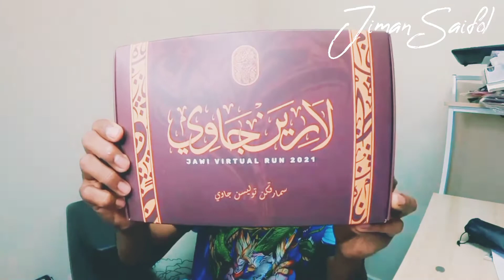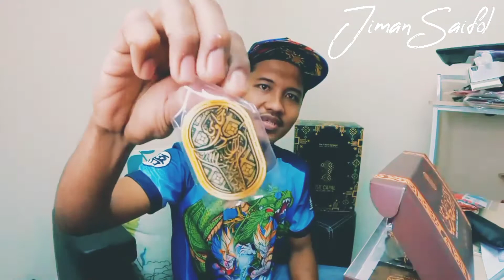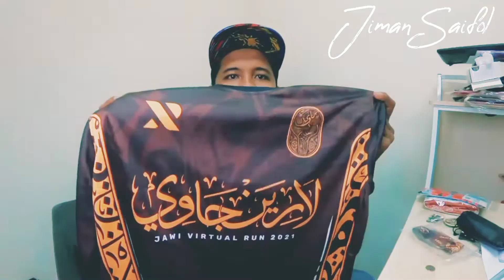Jawi Virtual Run 2021 | Runsteur | 10km Finisher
gadjet used : GoPro Hero 9 Black
editing : VN